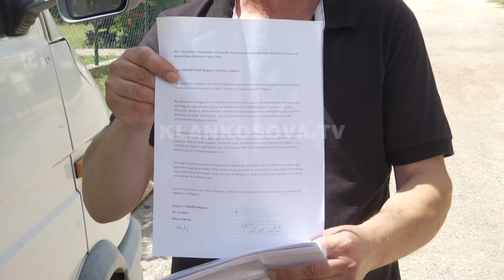Banorët e Magurës në hall me emigrantët - 04.08.2021 - Klan Kosova